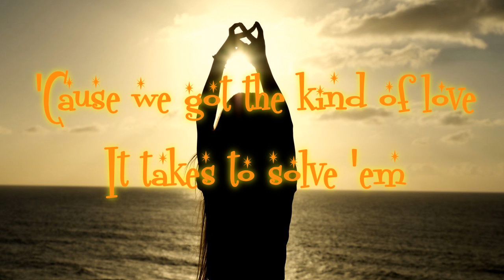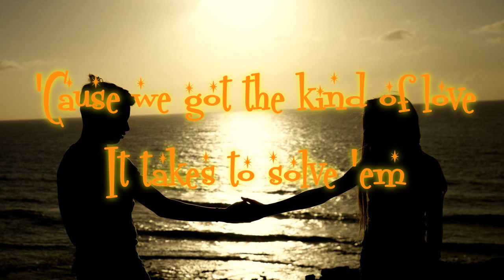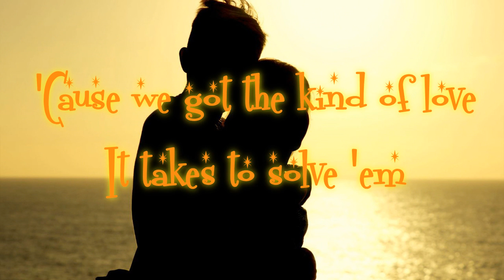Julia Michaels - Issues - Ariann Cover- Lyrics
Esta es mi cover dedicada a Julia Michaels- Issues. Espero que os guste.
Follow Julia Michaels
Producción y edición de Audio: Guillermo Lupion (Lupion Records)
Fotografía: Borja Suárez
Iluminación: Guillermo Lupión (Lupión Records)
Montaje fotográfico, vestuario, coordinación  y vocal couch: Sabrina Lemus
Millones de gracias por dejarme crecer a vuestro lado.
Gracias infinitas a todos por tanto love os quiero.

Connect with Arian Music:
musical.ly: Ariannmusic

Si queréis enviarme alguna carta o algo podéis hacerlo a la siguiente dirección:
ARI
Apartado de Correos, 7
38111 Santa Cruz de Tenerife
ESPAÑA